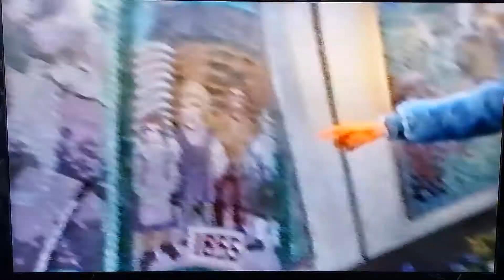1989 June + 1990 August + 1990 November - Home Video Highlights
1989 June - Autumn Leaves + Balcony Fun
1990 August - Snow + Frisbee Fun
1990 November - Snowy Mountains Dam + Kiama